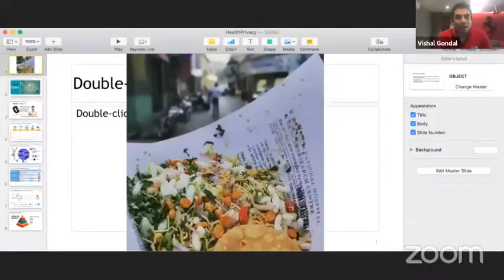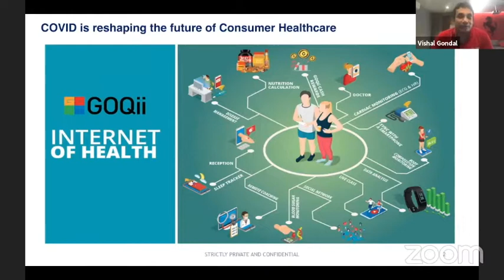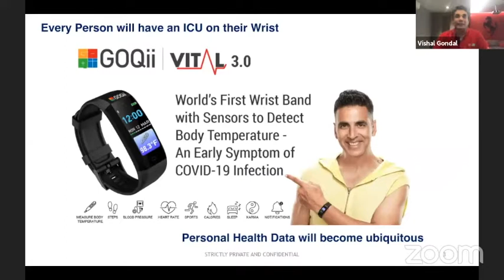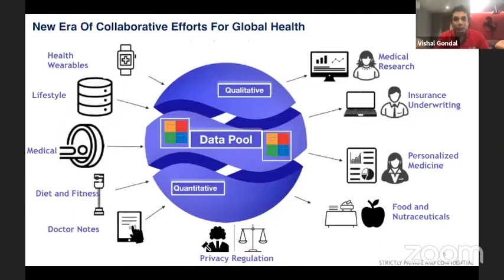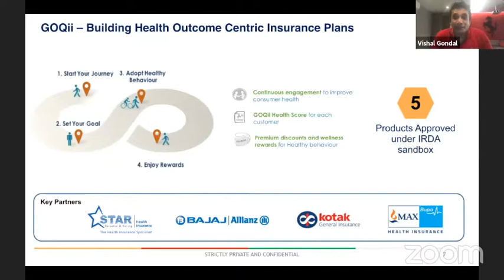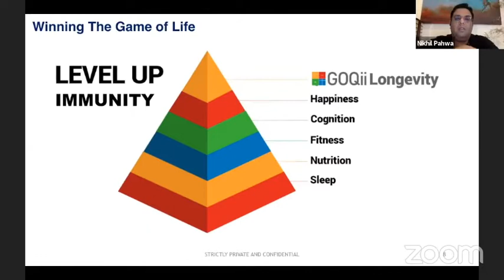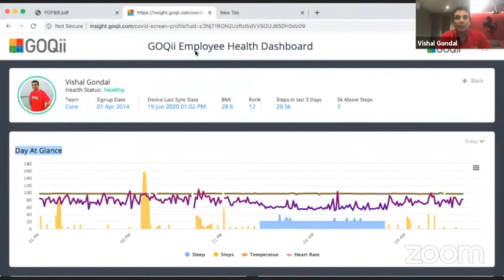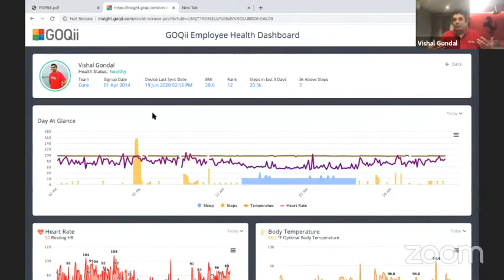GOQii founder Vishal Gondal on issues of bias, discrimination, and accuracy of health data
Gondal was speaking at MediaNama’s discussion on the impact of the PDP Bill on the healthcare sector held on June 19. If you like what we do at MediaNama, support us